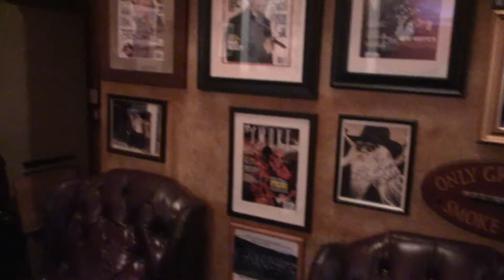Life In Santa Barbara With The Thomas Fire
I'm a day late on this one. I wanted to try and get you guys daily updates on how it's been here with the Thomas Fire looming in the nearby hills. This day was the worst so far. The sundowner winds kicked up around sunrise and ramped the fire up like crazy. The whole day was brown outside with the air quality being so bad, you couldn't go outside without a mask. Work was majorly slow and we spent most of the day watching the local news, KEYT. They did a damn good job keeping us all updated. Those guys in the field had to have been running on fumes since they had been going since dawn and were still running around reporting from various places even after sunset. We were lucky to have been in the voluntary evacuation zone the whole time. That's pretty much it. See you soon!